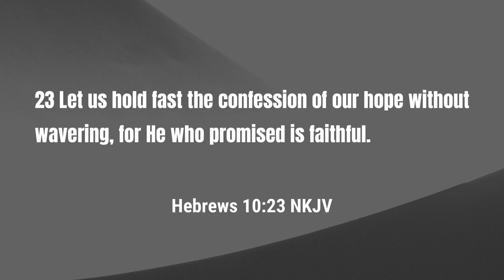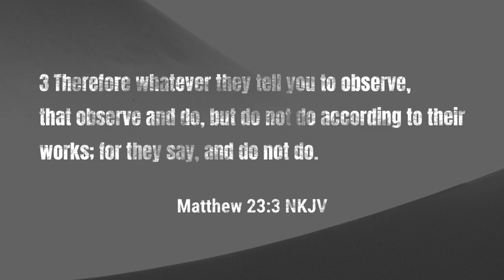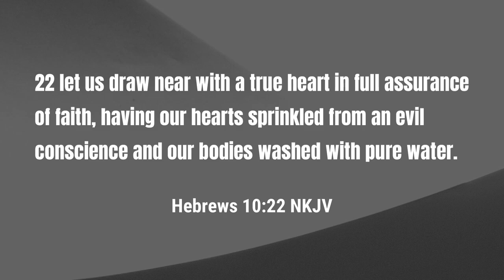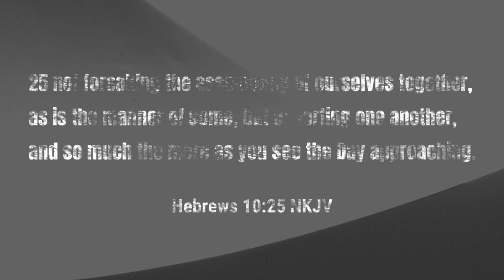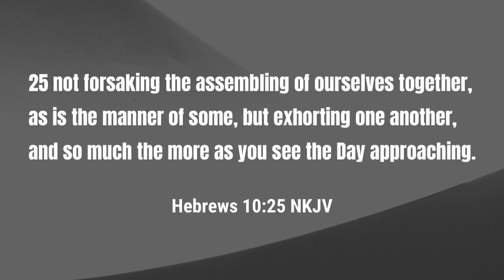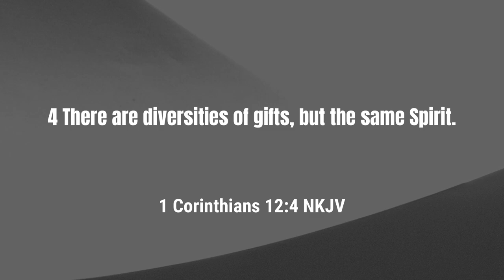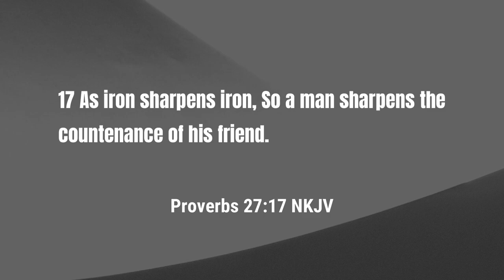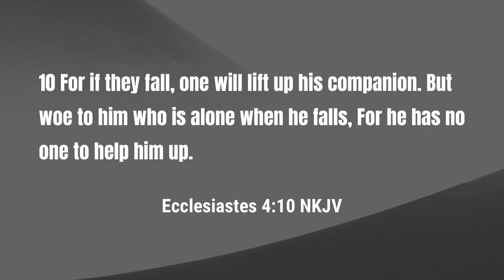Bible Study - The Importance of Going to Church | Rev. Leo H. McCrary II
In this week's study, I take a look at scripture from Hebrews 10:19-25 and go over the importance of attending church and why you should go to church as often as you desire to.

Video sections

0:00 - Introduction
3:28 - Going to Church in Sincerity
11:58 - Uplifted Through Fellowship
24:42 - Preparing Believers
32:13 - Edification and Growth
50:15 - Conclusion

Podcast locations
Amazon music